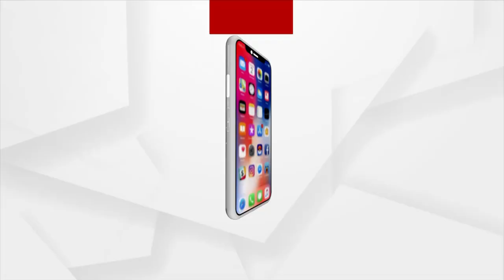Administration of Blood of Wrong Group Causes Death of a Patient at Rourkela Government Hospital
Patient suffering from Anemia died due to medical negligence in Rourkela Government Hospital as the patient was given B+ blood instead of O+ for the treatment.